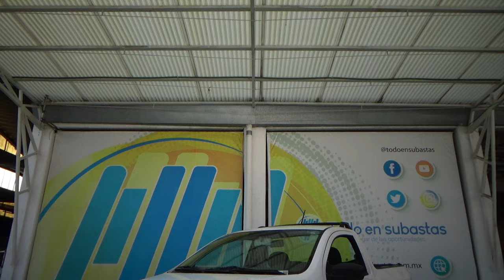Volkswagen / Saveiro / 2020 - 29455